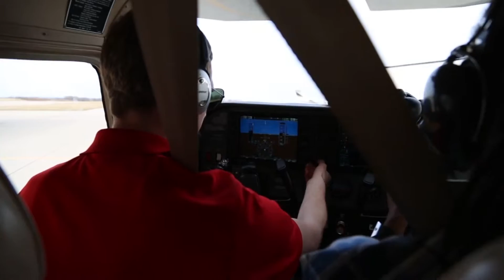Aviation Management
The University of Central Missouri offers a Bachelor of Science in Aviation Management.

Videos produced by UCM Digital Media Production students.